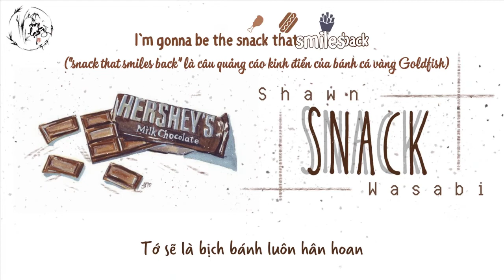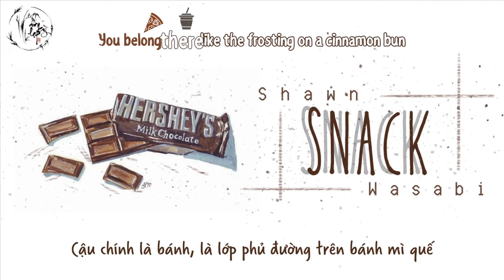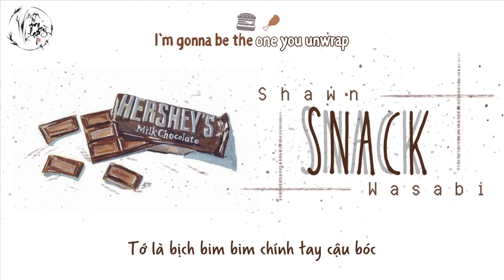[Vietsub + Kara] 《SNACK》 - Shawn Wasabi feat. raychel jay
Ca khúc: SNACK || Bánh bim bim
Ca sĩ: Shawn Wasabi feat. Raychel jay

Designer: Chei
Translator: TGMH
Timer + Editor: Shae
Typesetter + Encoder: Junko
Effect: Kirena Jang (FastFood)